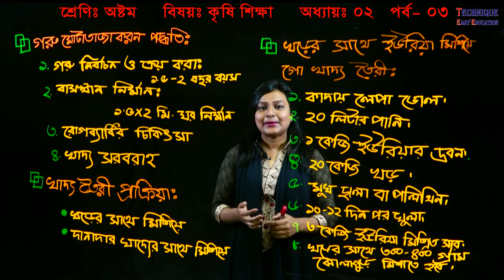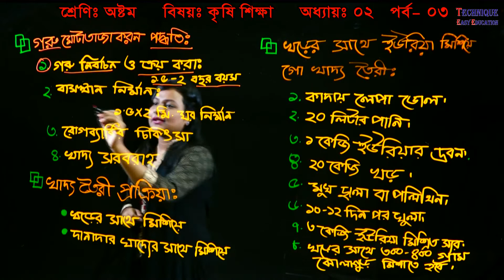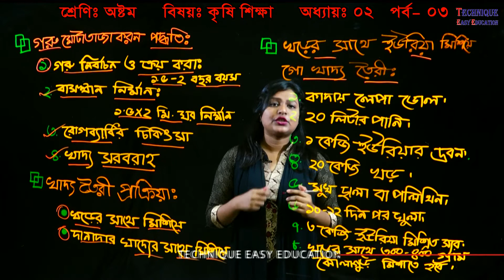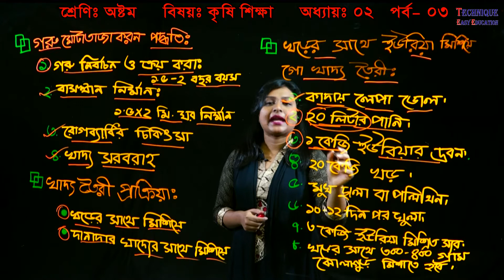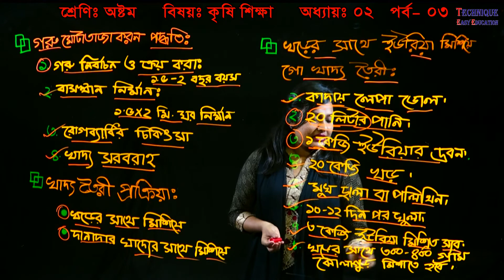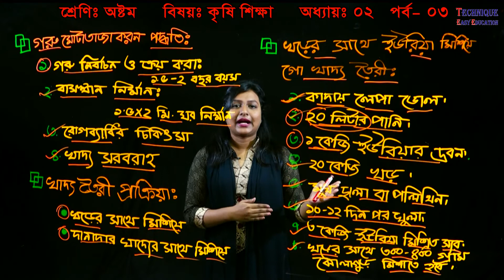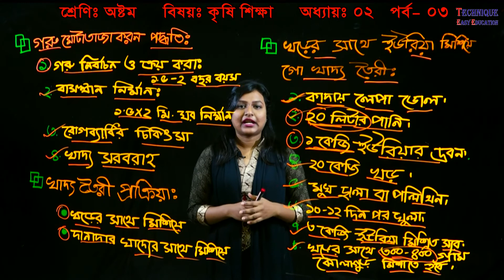5. Eight Agriculture Chapter 2 (Part 3) ll JSC Agriculture Chapter 2 ll কৃষি শিক্ষা